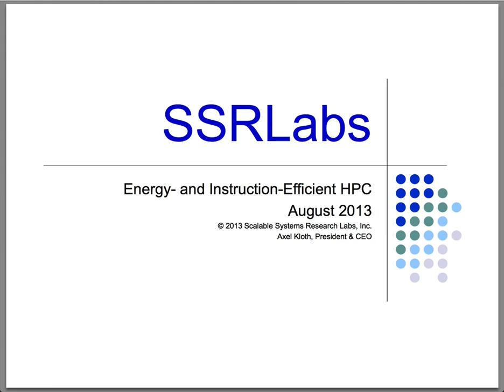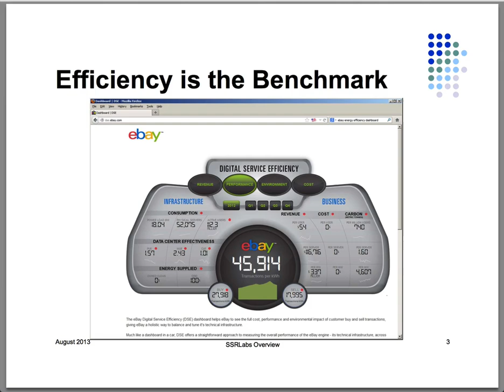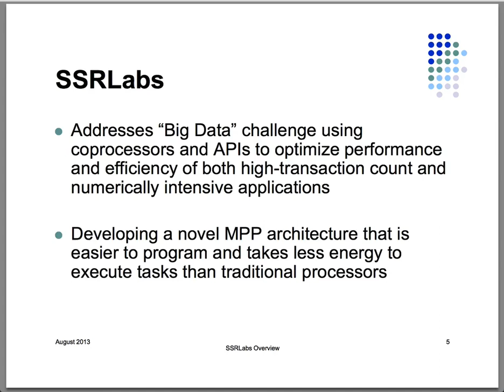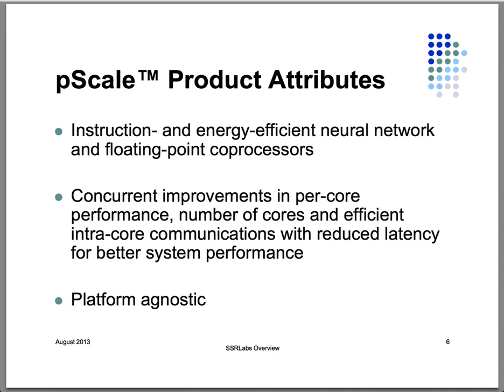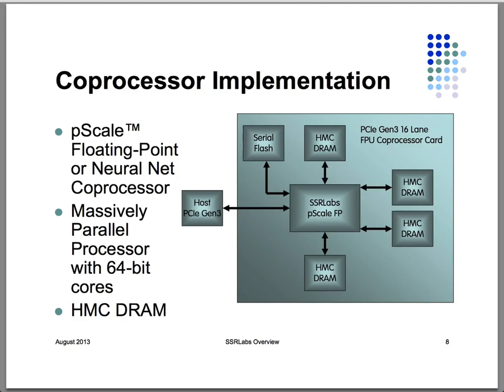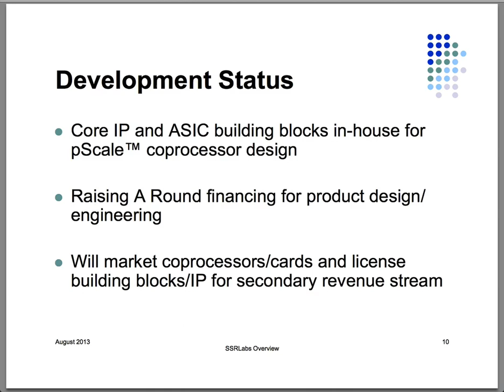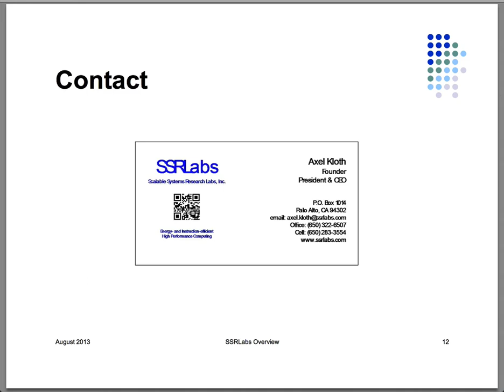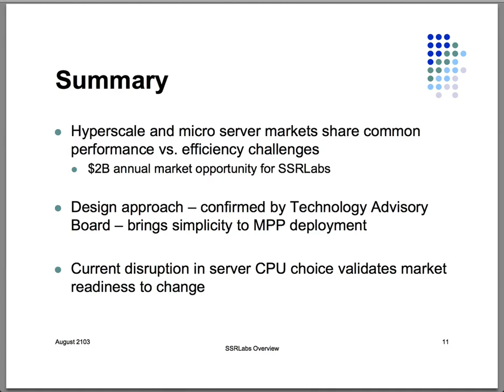SSRlabs: Energy- and Instruction-Efficient HPC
In this slidecast, Axel Kloth from SSRLabs describes the company's innovative Big Data hardware architecture optimized for bandwidth and power efficiency.

"Scalable Systems Research Labs is a Silicon Valley startup focused on the development and sale of a family of coprocessors to solve the "Big Data" problem by accelerating execution of applications for customers who demand higher performance and where the power supply or cooling capacity is limited. These coprocessors work with a variety of standards-based application programming interfaces (APIs). SSRLabs' family of coprocessors improves floating-point computation and analysis of multi-dimensional datasets at substantially higher performance levels and lower power consumption compared to traditional processors."